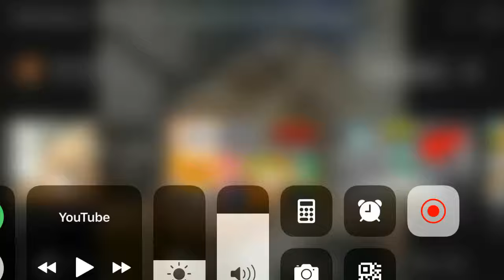Did xxxtentacion get raped in this vid😡